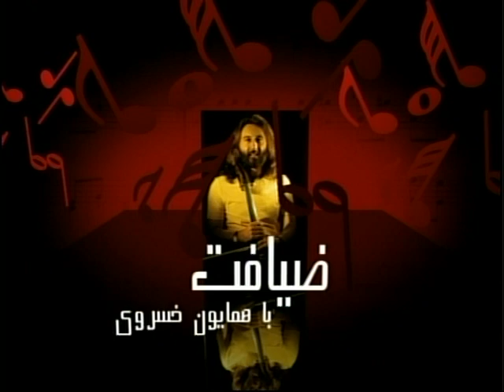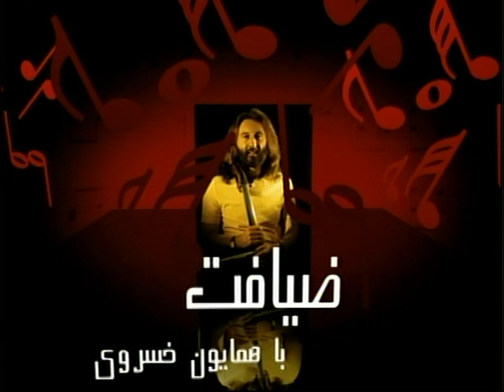HOMAYOUN KHOSRAVI INTERVIEW WITH RAMIN NIAMI (ZIAFAT) 03-05-2014